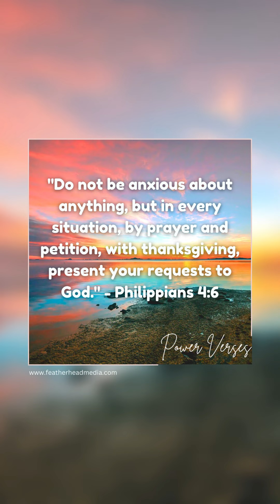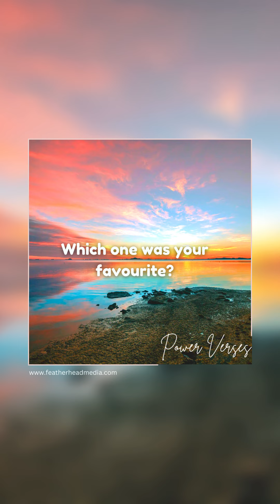10 Power Verses to Meditate on about Peace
Power verses = Bible verses to memorise and meditate on. Why? Because they can change the way we think. Here are a few about PEACE. :-)